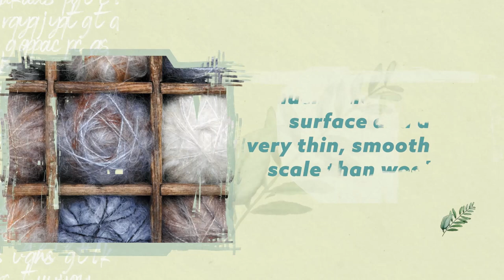A Taste of Ankara: Episode 1 (Angora Goat)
Did you know that trade of Angora Goat and mohair shaped the economy of Ankara since the Ottoman Empire era?

Today, I invite you to join the journey of Angora Goat by watching our " A Taste of Ankara" video.